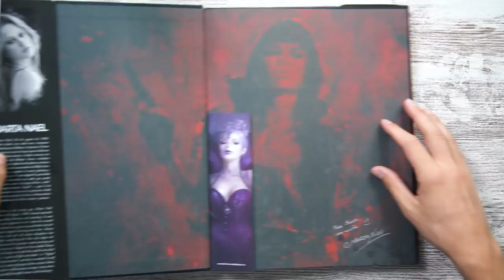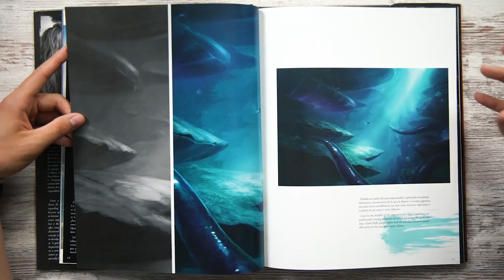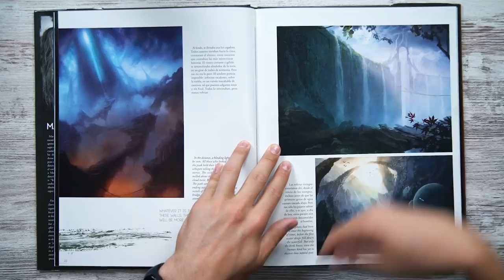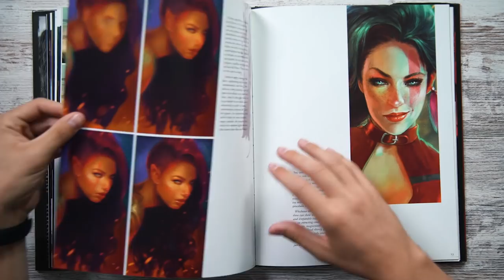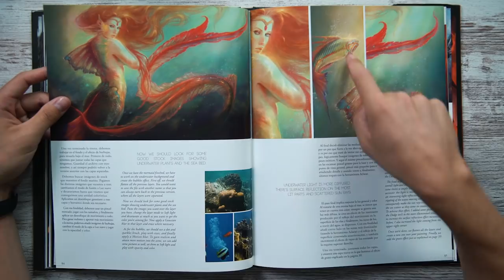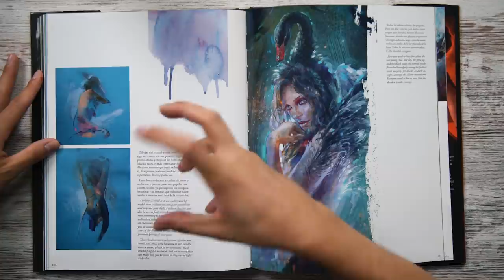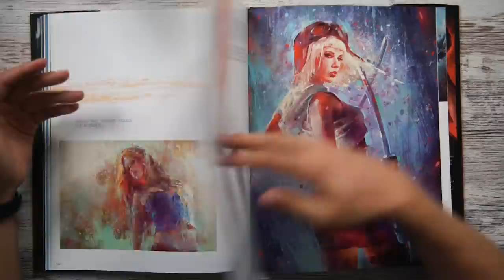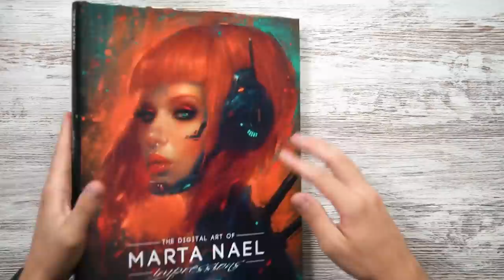Por ESTE LIBRO soy ILUSTRADOR 💙 | Impressions de Marta Nael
👉 EL ÚLTIMO LIBRO DE MARTA NAEL

"Impressions" no lo encuentro a la venta por ninguna parte.